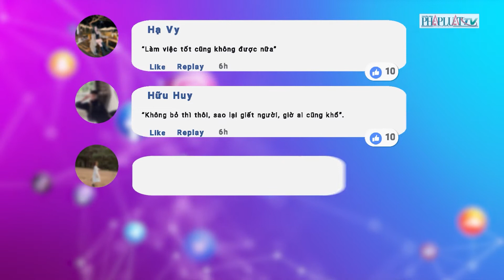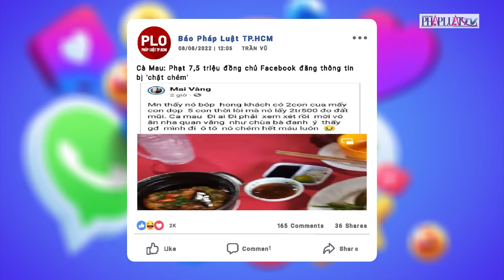Ý kiến bạn đọc: Bị đâm chết vì khuyên hàng xóm bớt uống rượu- PLO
Ý kiến bạn đọc 9-8: Bị đâm chết vì khuyên hàng xóm bớt uống rượu; Cà Mau: Phạt 7,5 triệu đồng chủ Facebook đăng thông tin bị 'chặt chém'...